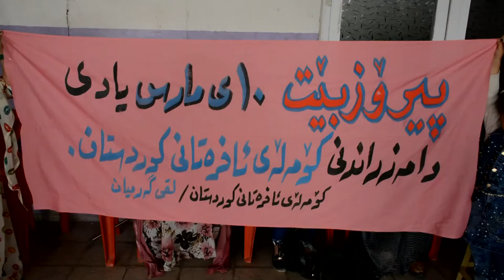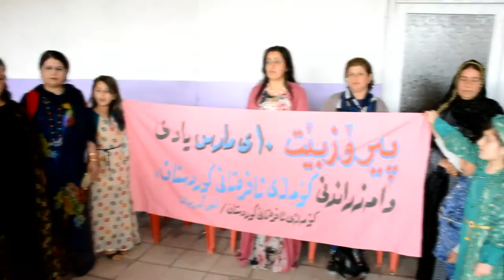گه‌رمبان....هه‌واڵ...10مارس كۆمه‌ڵه‌ی ئافره‌تان